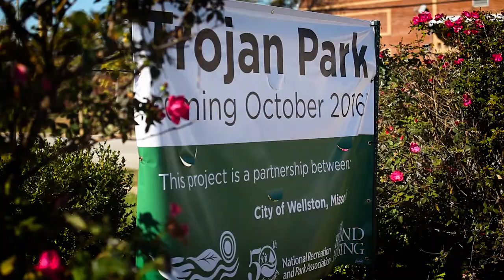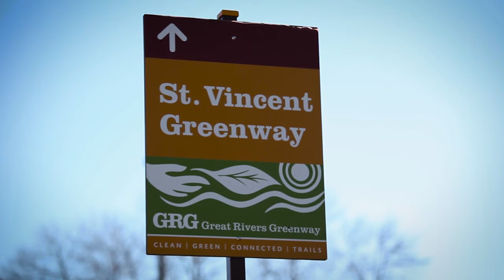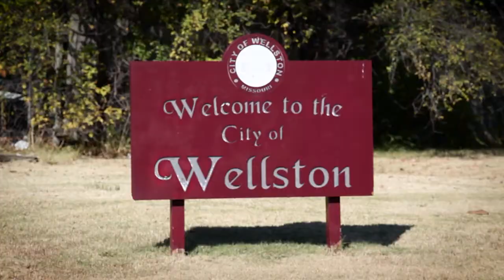NRPA & Trojan Park - Parks Build Communities